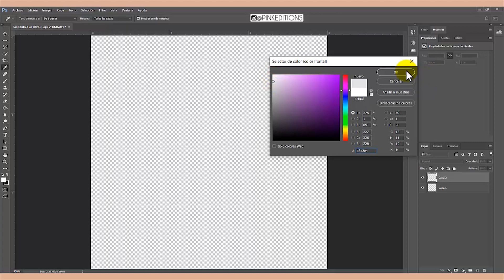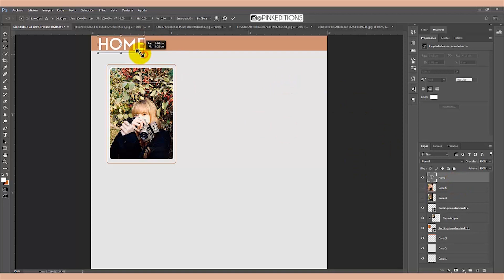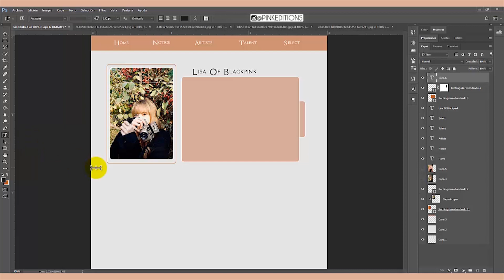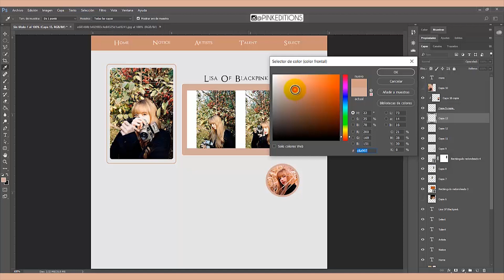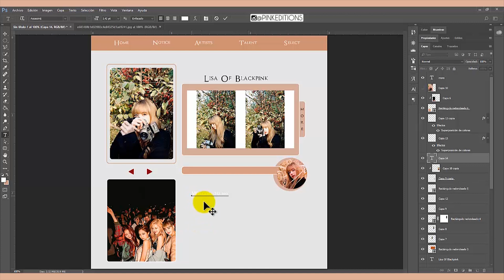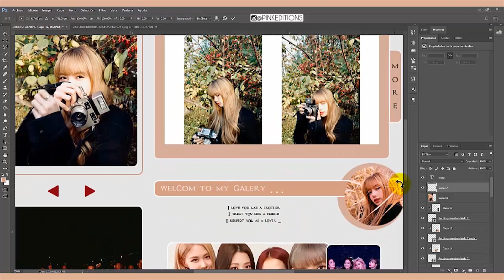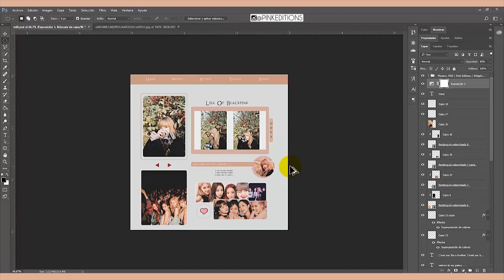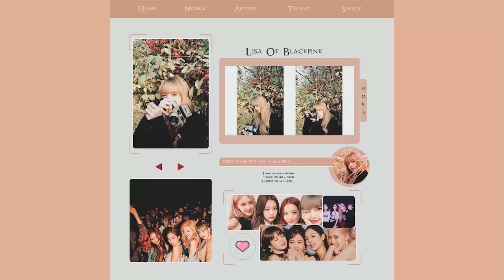how to edit (photo): interpretation post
• Programa utilizado: Photoshop CC 2017

Recuerden que pueden seguirnos en instagram y facebook (aquí abajito les dejo los enlaces).